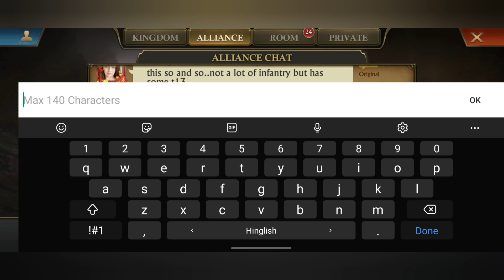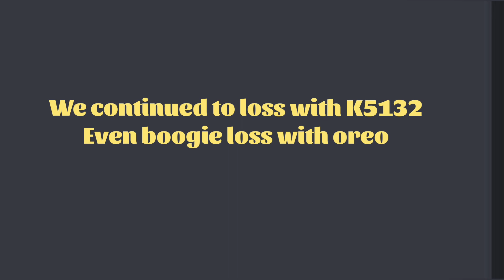KVK PART-1 || K5153 vs K5132 || Fight Non Stop || The 1st Half Was In Name Of K5132 || KOA